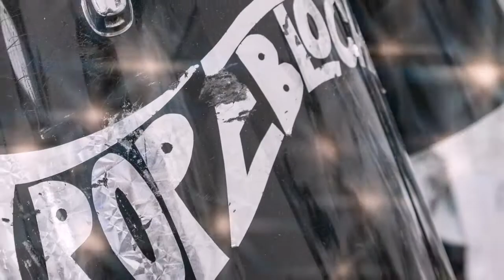Tropeblocher in action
Video und Sound by Gilbert Waser - gwproduction.ch - die Adresse auch für deinen Verein!